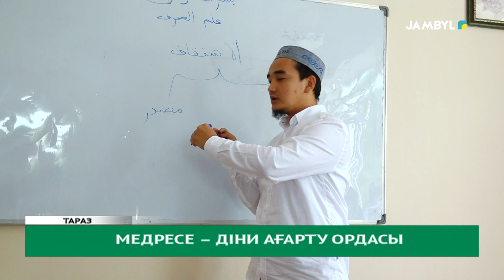Медресе – діни ағарту ордасы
Осыған дейін «Һибатулла Тарази» медресе колледжіне 20 грант бөлінгенін айтқан болатынбыз. Екі жылдан бері колледж лицензиясын алып жұмысын жалғастырып отырған діни білім ошағында дәріс алушылар саны, жыл санап артып келеді.

Медресе – діни ағарту ордасы. Тарихқа қарасақ, медреселер тек халықтың діни сауатын арттырумен шектелмей, қоғамды ізгілікке үйрететін, руханиятын дамытатын орталық рөлін атқарған.